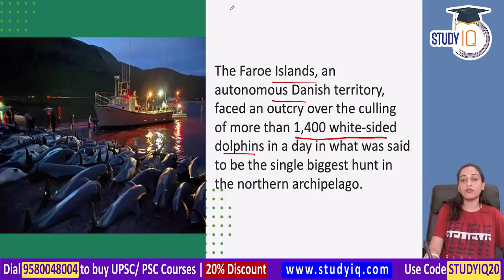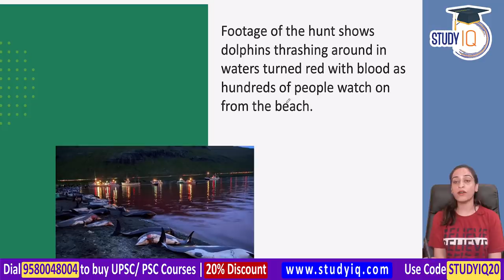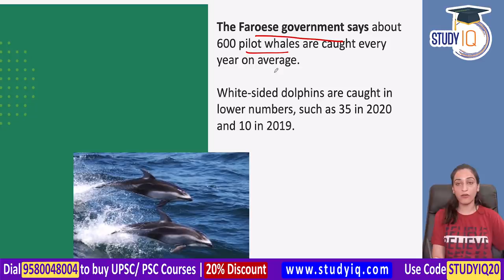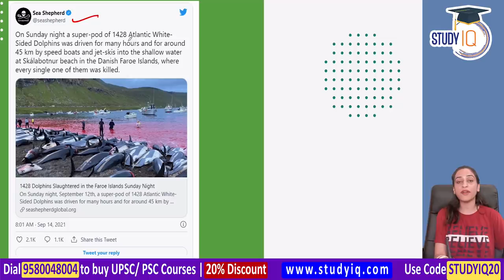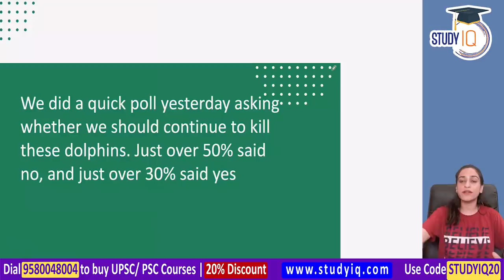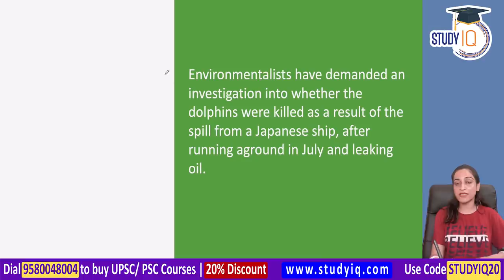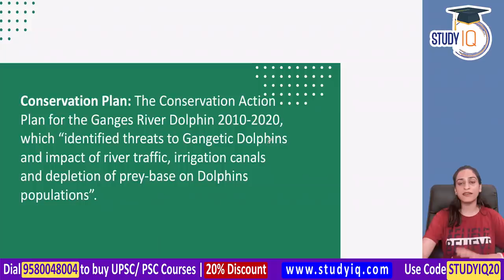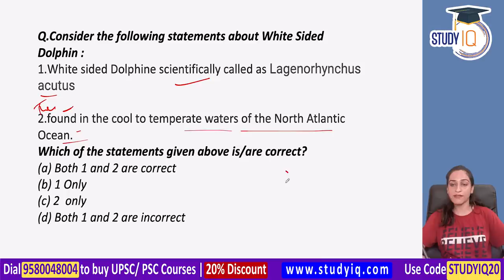Denmark's Faroe Islands slaughter 1400 dolphins in a day - UPSC GS Paper 3 Marine Biodiversity